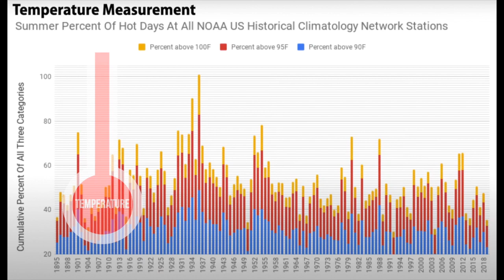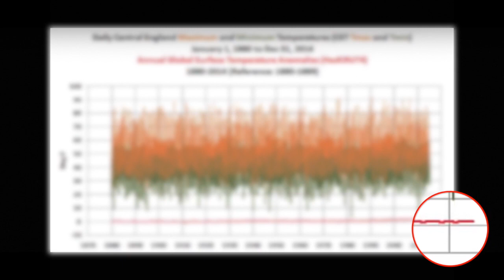Weather Is NOT Climate!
Part of a series of short videos focussed on a particular climate related issue.

The media is now presenting every weather event as 'proof' of climate change. This is patently nonsense, but is being used to feed a narrative of scaremongering and fear.

If you can find anything factually inaccurate in this video - get in touch! Scientific debate must be encouraged and is welcome. Our spokesman on climate behind these videos wants to be challenged and proven wrong - as all true scientists do.

If you have lost hope in politics, join the For Britain Party, we stand for common sense and values that were commonplace not too long ago. Change is needed, the first step is joining.

Text JOIN to 60777